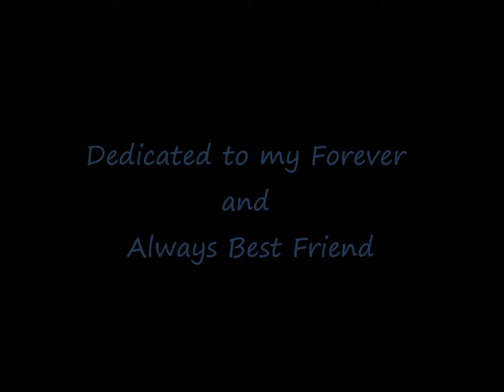Best Friend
Dedicated to HeyImBoredAgain my always and forever best friend. Somehow we just cant seem to get rid of eachother, no matter what happens. Weve been through so much these past four years and highschool was honestly one of the most dramatic periods in my life which I suppose its meant to be. The video is supposed to show how even though we can sometimes beat the crap out of eachother were still best friends.